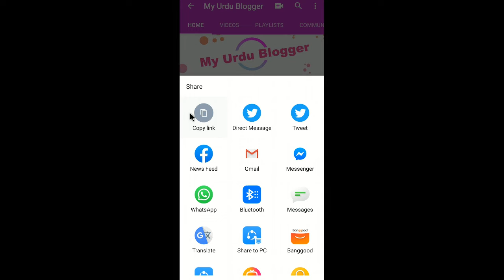How to Copy YouTube Channel Link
How to Copy Your YouTube Channel Link / URL on Mobile  and Desktop, Works on iPhone Ipad Android Mobile